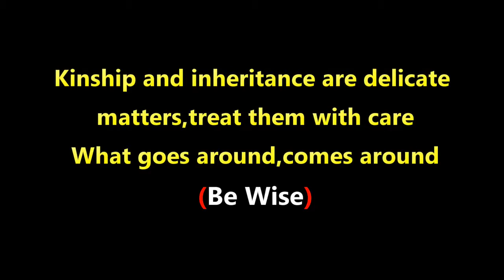MasaibuYaSitawa ChirupiaCheekhafu_Part_Two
After Sitawa resists to pay Manu Wa Agnes his dues after the cow sale deal, Manu resort to unorthodox ways to make him pay…Do you know What and how?. join me let’s find out